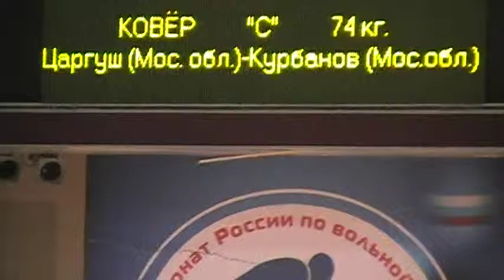74 kg qf Tsargush vs Kurbanov